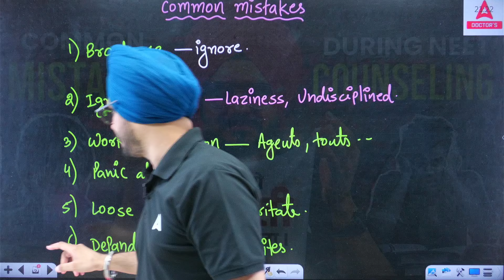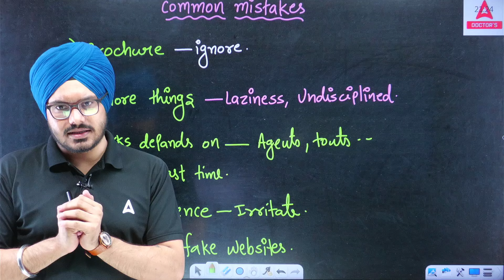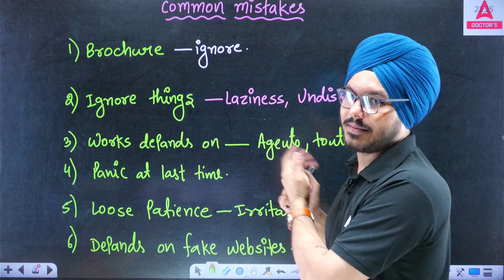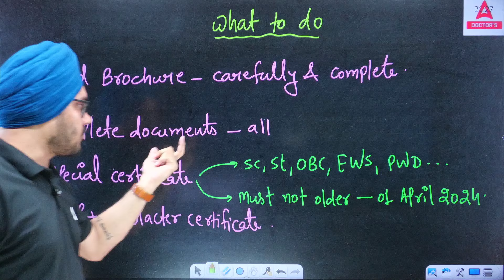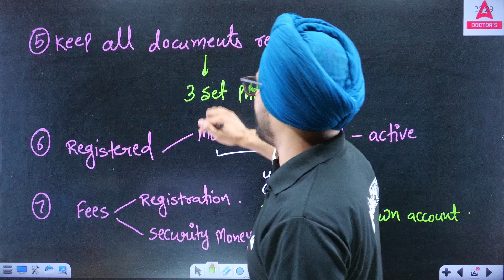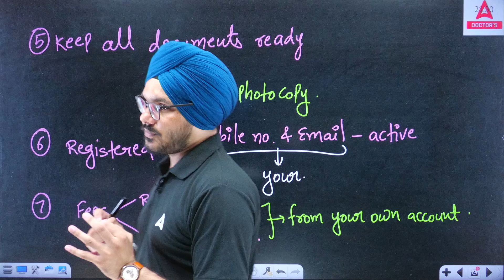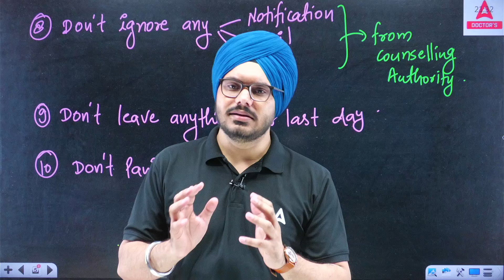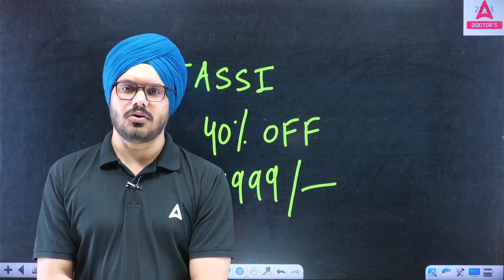🔴 ये गलतियाँ मत करना वरना खो दोगे कॉलेज! Mistakes to Avoid During NEET Counselling | Jagraj Sir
Common Mistakes to Avoid During Medical College Admissions Counselling | Essential Tips & Advice

Guiding the college admissions counselling process can be challenging, but avoiding common mistakes can make all the difference. In this video, we uncover the important errors students often make and offer practical advice to ensure a smooth and successful journey.

🔍 Key Highlights:
- Importance of reading official brochures and documents.
- How ignoring essential information can lead to unnecessary complications.
- Dangers of relying on unreliable agents and fake websites.
- The significance of staying disciplined and vigilant throughout the process.
- Tips on avoiding panic, especially during critical document preparation.
- How to spot and avoid fake websites and agents that exploit students' anxiety.

🎯 Why This Video is Important:
This video is a must-watch for students and parents involved in the college admissions process. Whether you're on the borderline of admission cutoffs or just starting, our expert advice will help you make informed decisions and avoid costly mistakes.

👉 Don't Miss Out: Make sure to watch till the end for essential tips on how to trust your judgment and safeguard your future in the college admissions process.